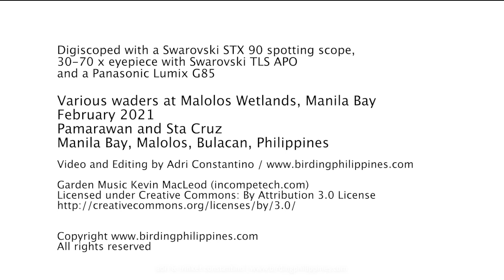Migratory Waterbirds feeding on the mudflats of Manila Bay, Malolos, Bulacan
A short video of waterbirds, mostly Black-tailed Godwits and Great Knots and Asian Dowitchers feeding on the mudflats of North Manila Bay, Pamarawan and Sta Cruz, Malolos, Bulacan, Philippines. Enjoy the relaxing music and the sounds of the shorebirds feeding and the gentle lapping of the waves in this bird video. The video was taken one fine day in February 2021.

Migratory birds like these godwits and dowitchers and knots come to the Philippines every year, without fail, as paart of their life journey, to escape the harsh and cold winters of the northern latitudes. Our country's mudflats, tidal areas and other habitats serve as the refueling and resting stop for these international travelers, thus it is important to preserve these critical habitats.